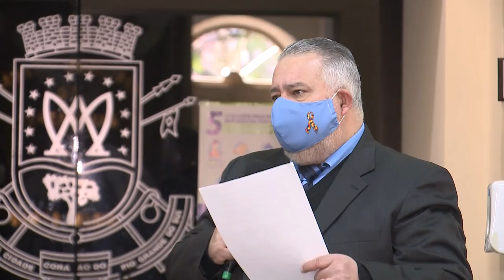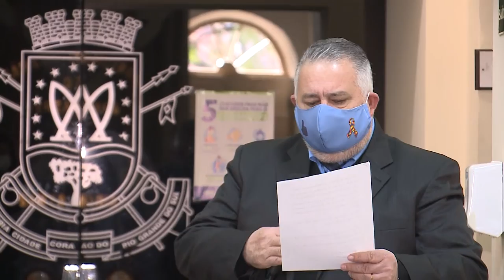Boletim | Comissão de Saúde e Meio Ambiente